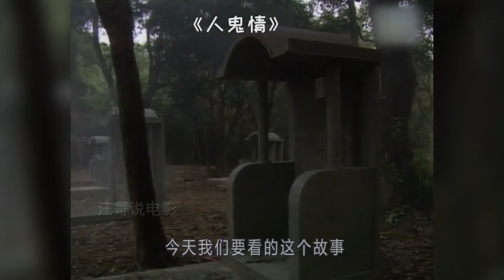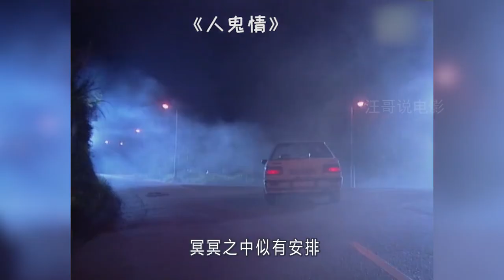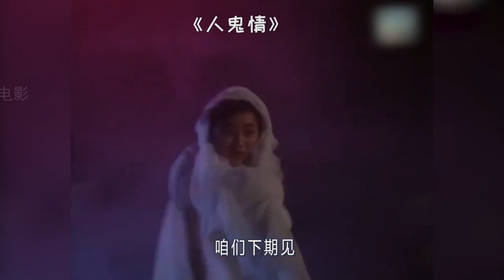男子半夜路遇一美女，睡了一觉过后，发现自己躺在墓地，奇幻恐怖片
港剧《极度空灵》第一集《人鬼情》，奇幻、爱情